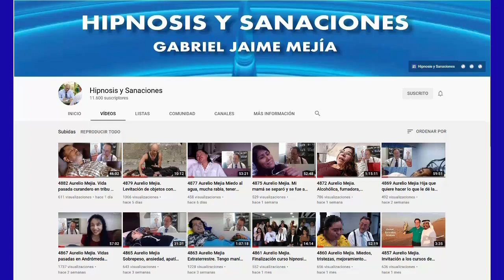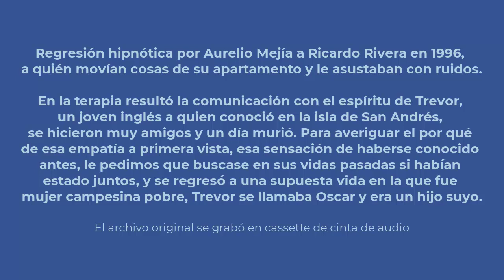5168 Aurelio Mejía hipnosis. Vida pasada campesina española con hijo Oscar, espíritu Trevor en vida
Hipnosis introspectiva por Aurelio Mejía. Vida pasada campesina española con hijo Oscar, espíritu Trevor en vida actual, amigo fallecido. Medellín, Colombia, 21 septiembre 1996.